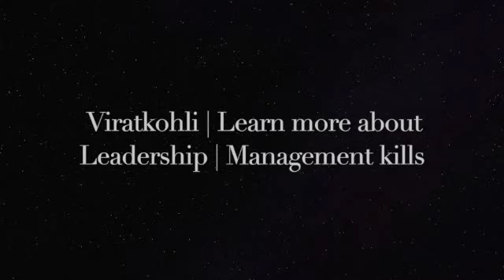Viratkohli | Learn more about Leadership | Management kills